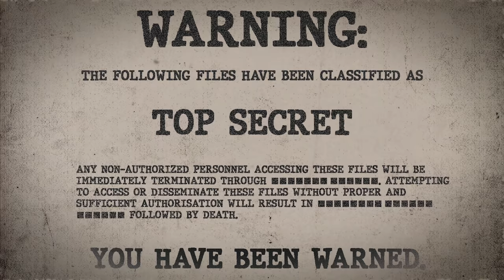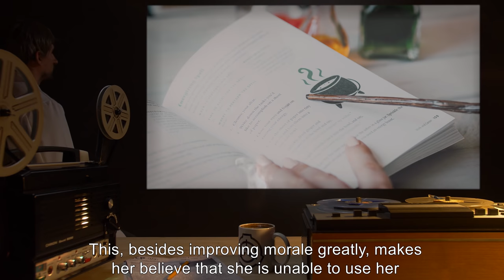SCP-239 | The Witch Child (SCP Orientation)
Today we will be studying Item number SCP-239: The Witch Child, Object class: Keter.

SCP-239 appears to be an 8-year-old girl that seemingly has the ability to do whatever she expresses a will to do. However, she only seems to be able to affect herself and her immediate surroundings. Subject's skin can not be punctured by anything excepting SCP-148.

SCP-239's self-preservation instinct makes her virtually invincible while she is conscious.

As a method of controlling the subject's ability, she has been told that she is a witch. This, besides improving morale greatly, makes her believe that she is unable to use her abilities outside of a pre-approved list of "spells" given to her by the SCP Foundation.

Dr. A. Clef's Report:
“My analysis of the situation has led me to the conclusion that SCP-239 is an unacceptable containment and security risk. I would therefore like to make the following proposal: a piercing implement will be constructed of SCP-148, capable of penetrating SCP-239's otherwise impenetrable skin. This tool will be used to kill SCP-239 while she is asleep and her powers are neutralized.”

and released under Creative Commons Sharealike 3.0. Contributor: Deleted Account

Attribution:Metropolitan Transportation Authority of the State of New York
Attribution:Moyhconan